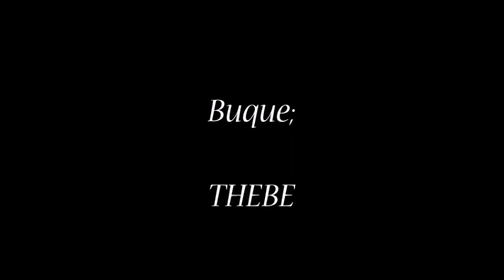Thebe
Buque: THEBE
Arribando al puerto de Avilés (España)
Procedente del puerto de TERNEUZEN